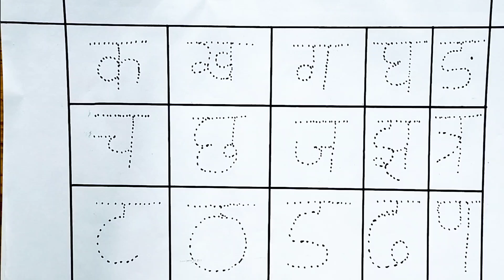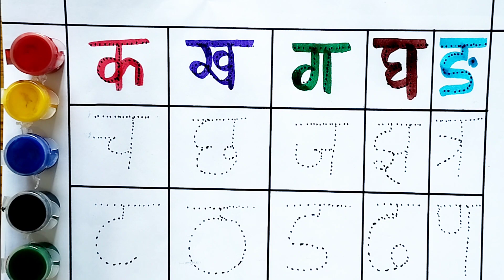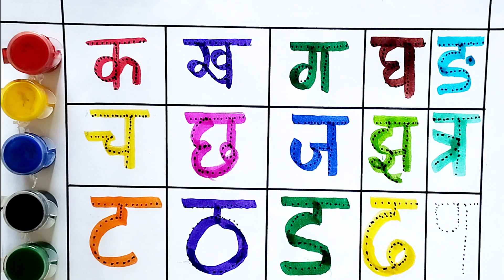K se kabutar kh se khargosh || क से कबूतर ख से खरगोश || वर्णमाला